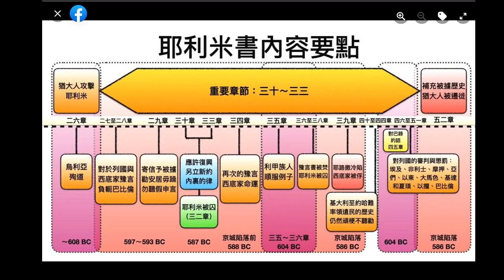【耶利米書】五分鐘 圖解 內容要點 ↓下 第二十六至五十二章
【 耶利米書 】五分鐘 圖解 內容要點 上 第二十六至五十二章